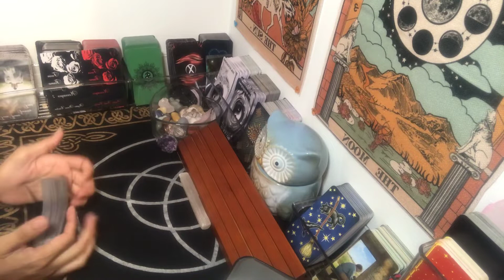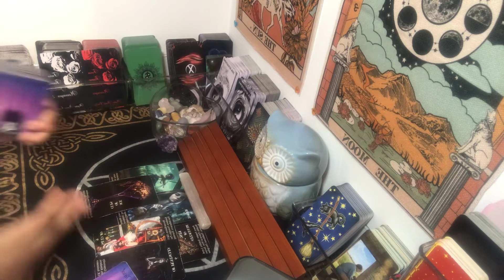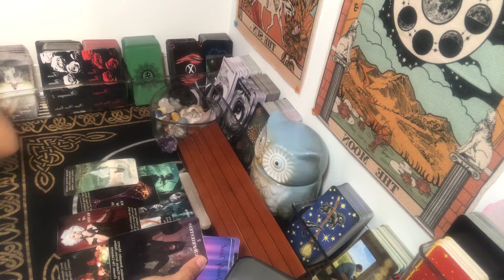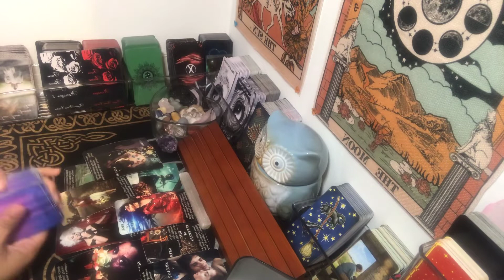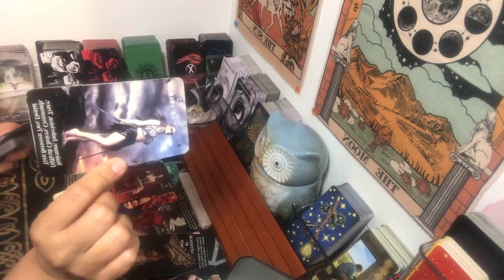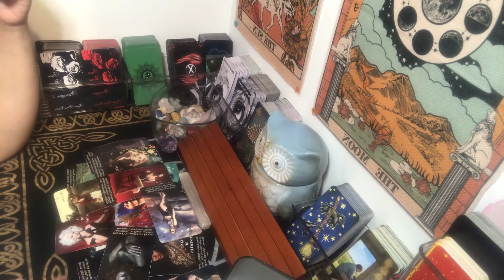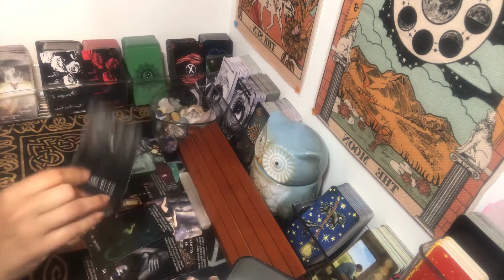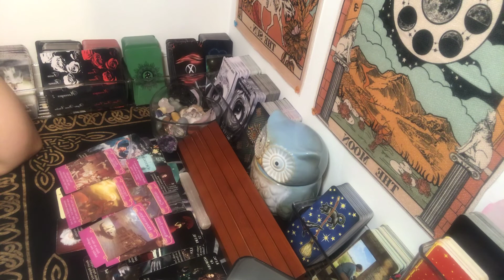Aquarius ~A Second Chance! ~Love Messages ~Timeless Tarot Reading~